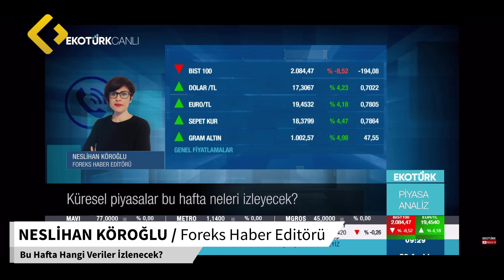Neslihan Köroğlu | Bu Hafta Hangi Veriler İzlenecek?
00:21 BIST Açılış Anketi
00:47 Gündem ve Beklentiler

Foreks Haber Editörü Neslihan Köroğlu, Ekotürk'te Melis Kobal ve Eren Can Umut'un sunduğu Beklenti Raporu programına katılarak, haftalık ekonomik veri takvimini ve piyasa beklentilerini aktardı.